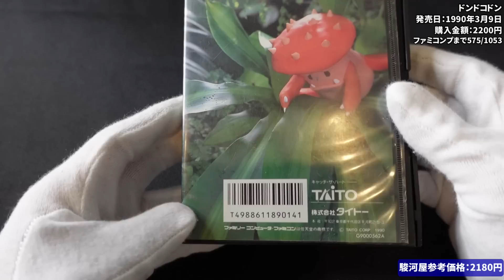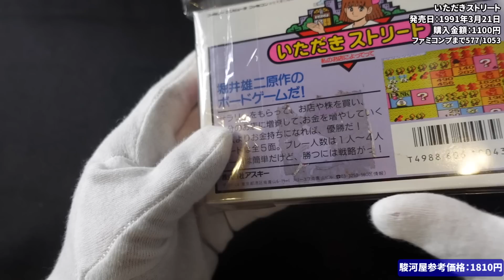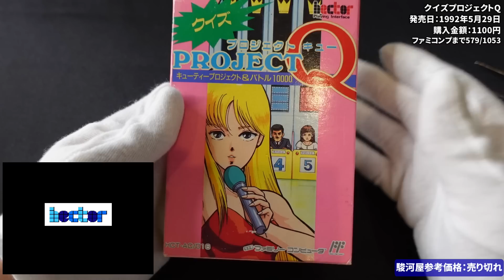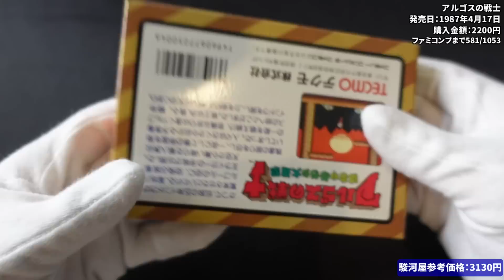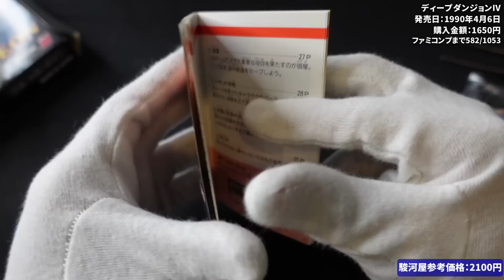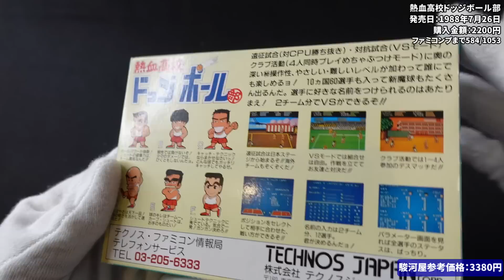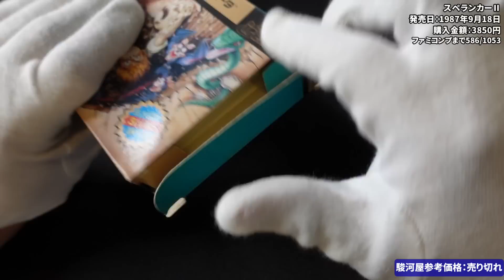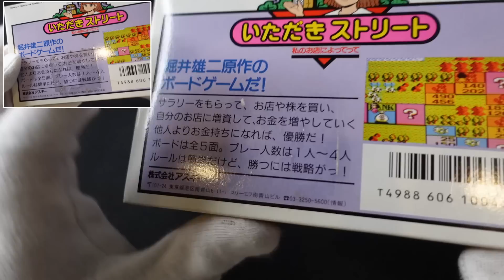[ファミコン購入品紹介]ハードオフで買ったファミコン12本を開封します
東京2店舗(ハードオフ大泉学園店、ハードオフ板橋赤塚店)で購入したファミコンソフト12本の開封動画です。

【使用素材】
■PANICPUMPKIN